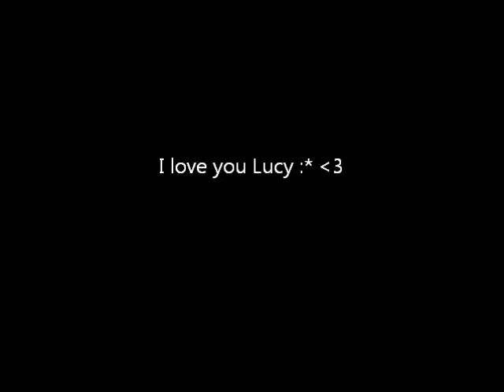Lucy's Flower-Power Trick [12 weeks]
My cute Sheltie puppy :) She's 12 weeks old.